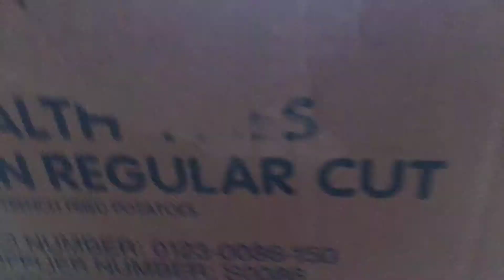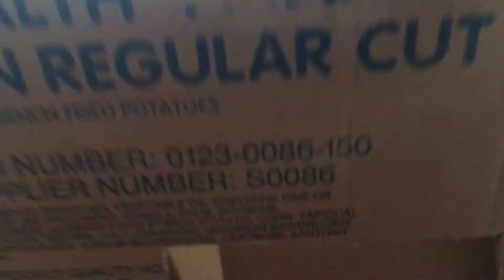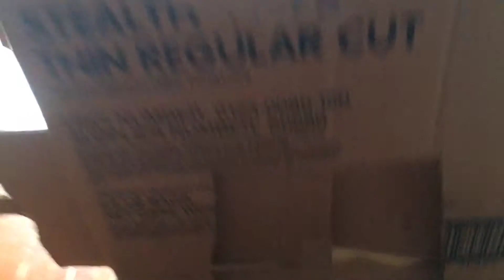ROBLOX TOYS: The Normal Elevator1